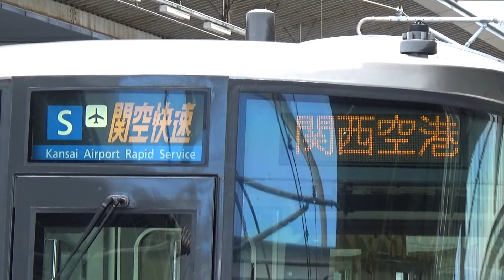【到着＆発車！】関西空港線 223系2500番台 関空快速関西空港行き りんくうタウン駅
りんくうたうん